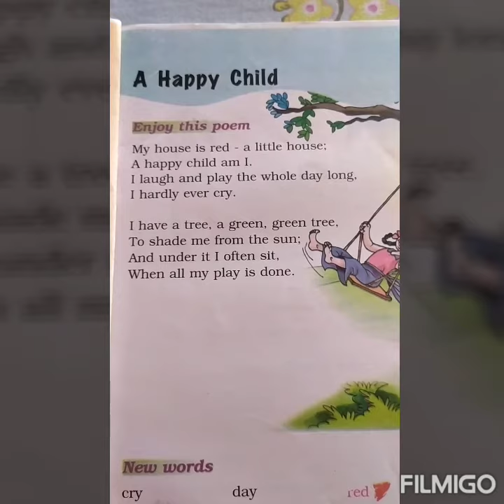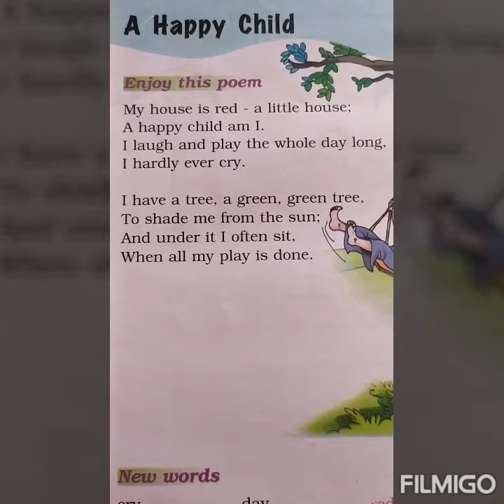A Happy Child#class1#English#ncert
Poem and explanation